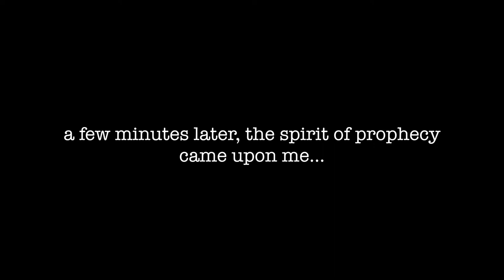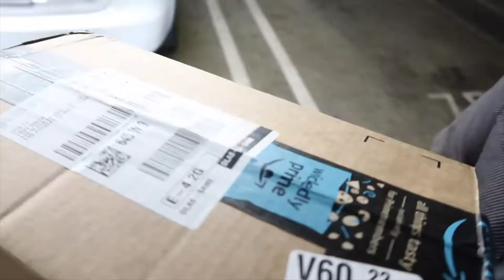The Spirit of Prophecy Hits Liz on Crenshaw Blvd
While ministering on Crenshaw Blvd in Los Angeles, the spirit of prophecy hits Liz. Also, I received a new Mevo camera to be used to stream services